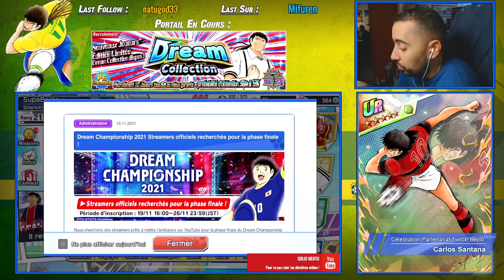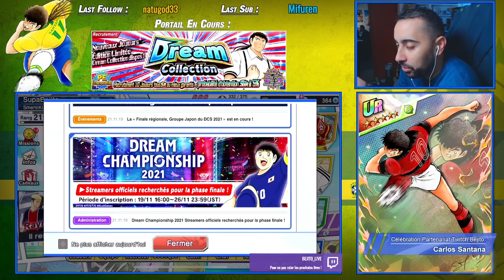LE PSG NEXT DREAM EST LA !! | CAPTAIN TSUBASA DT